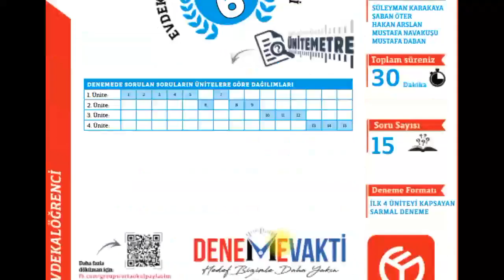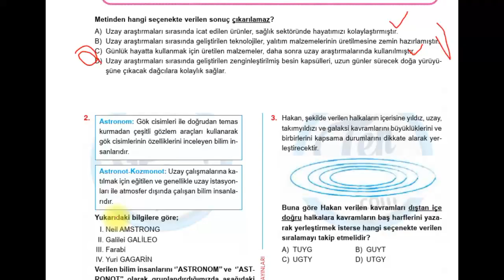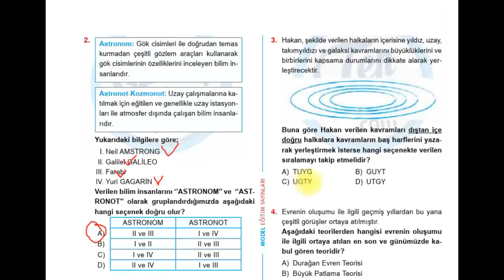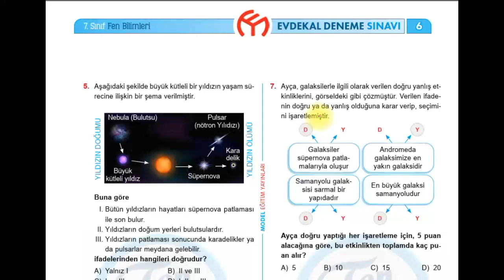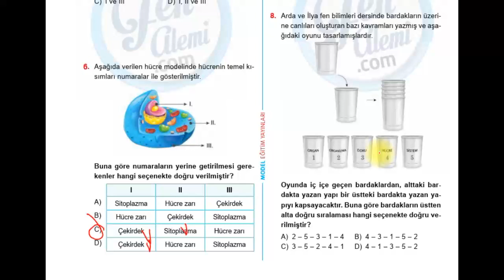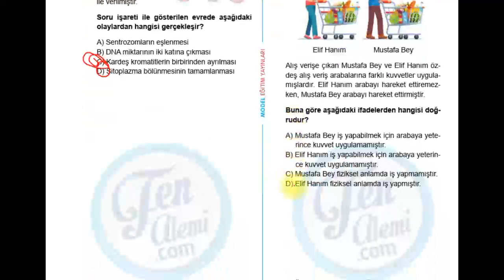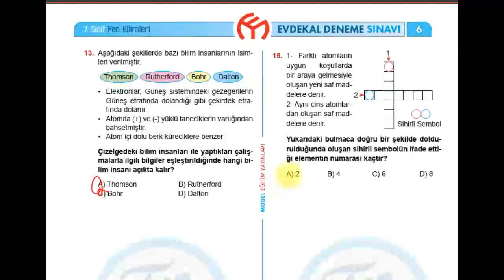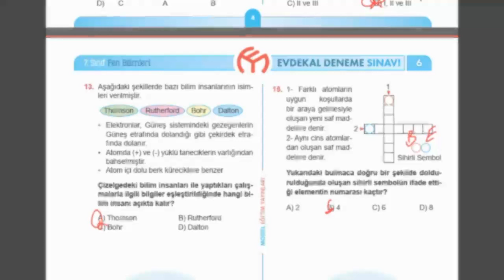7. SINIF - FEN BİLİMLERİ - EVDE KAL 6 SORU ÇÖZÜMLERİ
7. SINIF - FEN BİLİMLERİ - EVDE KAL 6 SORU ÇÖZÜMLERİ